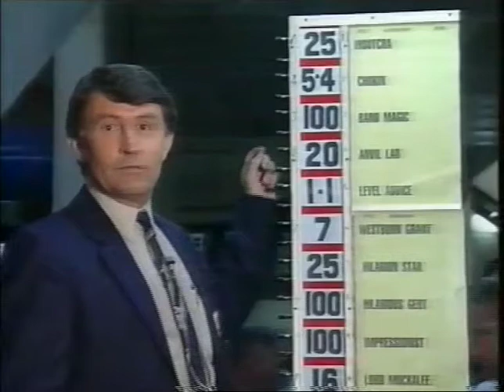Harness Racing,Albion Park-21/04/1993 Inter-Dominion Heat-6 (Westburn Grant-V.W.Frost)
This is heat 6 of the 1993 Inter-Dominion series from Brisbane's Albion Park.Here we see Vic Frost in the sulky behind Westburn Grant,as they win this event.The race-callerr is George Grljusich.